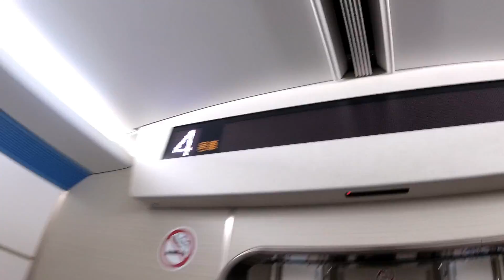近鉄特急【車窓（京都駅→近鉄奈良駅）】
※車内は観光客で大変賑やかなのでBGMをかけています。

●近鉄奈良線（高架化で廃止）【西大寺第一号踏切（大和西大寺－新大宮間）列車通過風景】動画はこちら↓

●近鉄京都線【伏見駅 列車発着・通過風景（地下鉄車両も通過）】動画はこちら↓

●近鉄奈良線 快速急行車窓【近鉄奈良駅→大阪難波駅】（大阪市内大パノラマ含む）動画はこちら↓